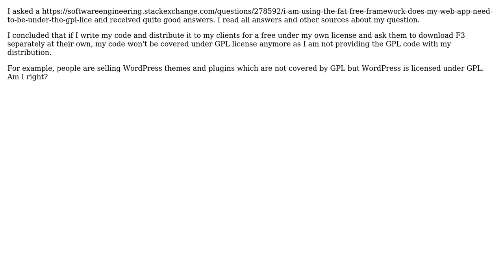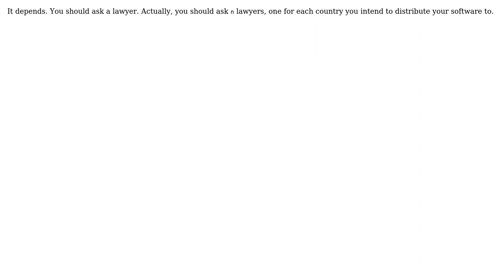Required clarification about GPL licence for creating extensions of GPL software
Software Engineering: Required clarification about GPL licence for creating extensions of GPL software

With thanks & praise to God, and with thanks to the many people who have made this project possible! | Content (except music & images) licensed under CC BY-SA | Music | Images & others | With thanks to user Sharan Hayer user Jorg W Mittag and the Stack Exchange Network Trademarks are property of their respective owners. You are responsible for your own actions.